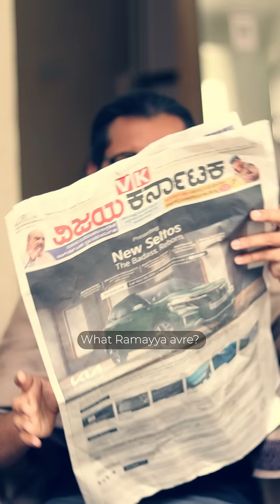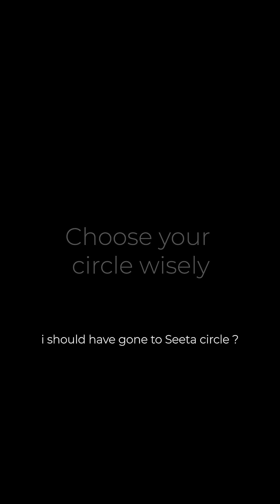ನಾನು ಸತ್ತೋಗ್ಬೇಕು ಅನ್ಕೊಂಡಿದೀನಿ ನಂಜುಂಡಯ್ಯ | Vickypedia | Amit Chitte | Video#195